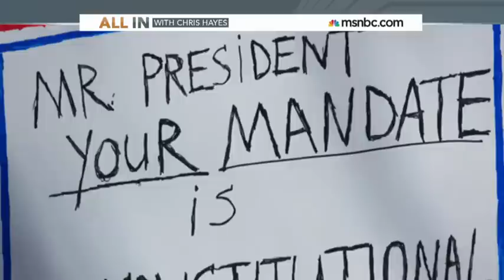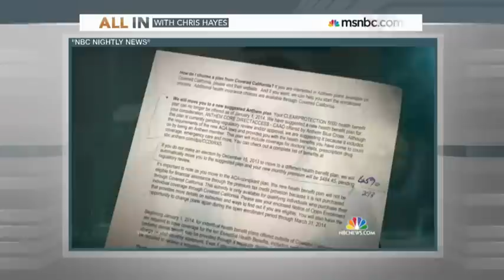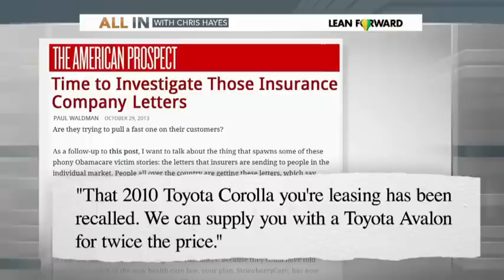Wendell Potter on Obamacare Cancelled Policies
Former industry insider, Wendell Potter, speaks to MSNBC's Chris Hayes about the GOP's latest Obamacare boogeyman: Cancelled health insurance policies. I know it's hard to believe, but policies being cancelled as a result of Obamacare is actually a good thing. Listen to Potter explain why this is the case.